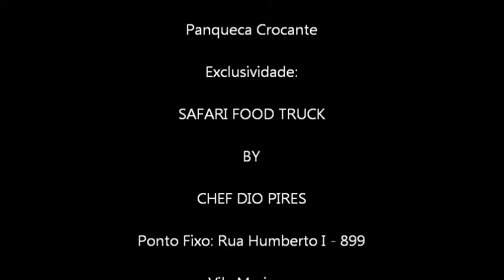Filme Pancroc Panqueca Crocante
Exclusividade da Safari Food Truck, criação by Chef Dio Pires. Uma novidade Gastronômca.